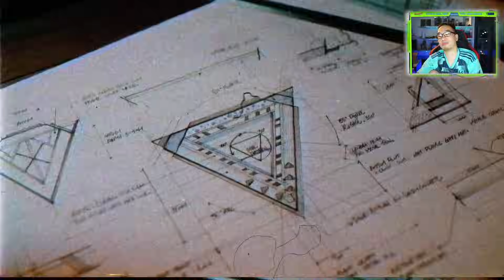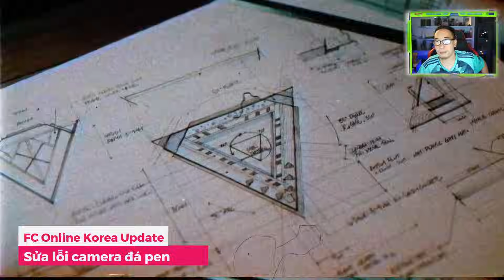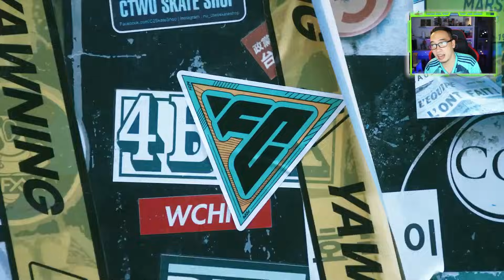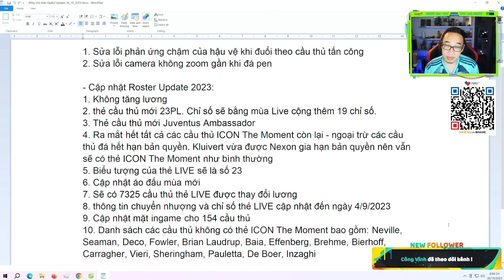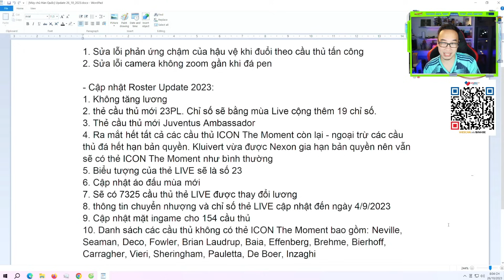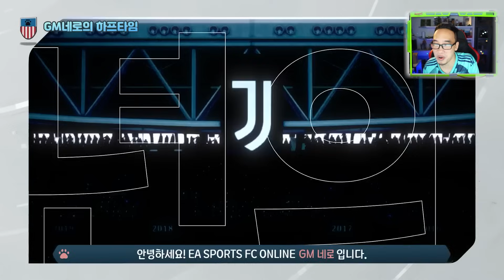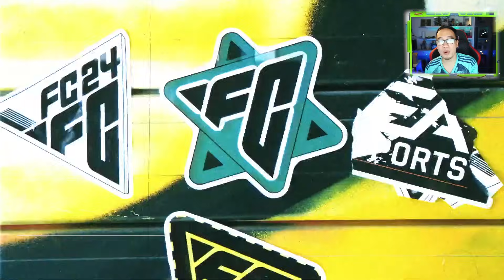Rất nhiều ICON TM mới và mùa thẻ đại sứ mới - Cập nhật FC Online tháng 10